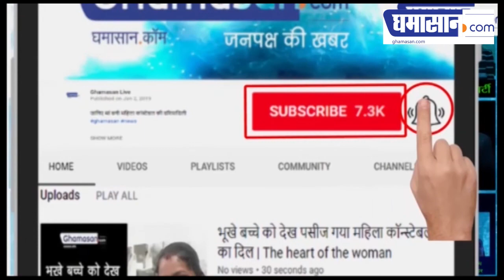जरुरत पड़ी तो लॉक डाउन बढ़ाएंगे : मुख्यमंत्री शिवराज सिंह चौहान